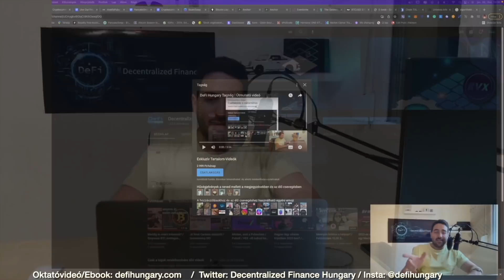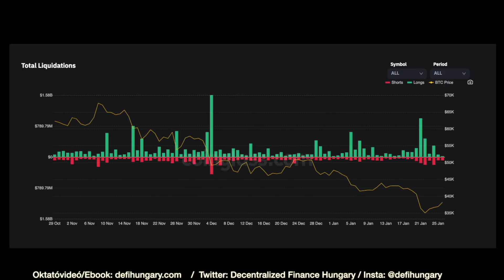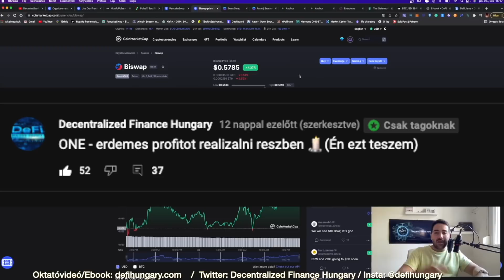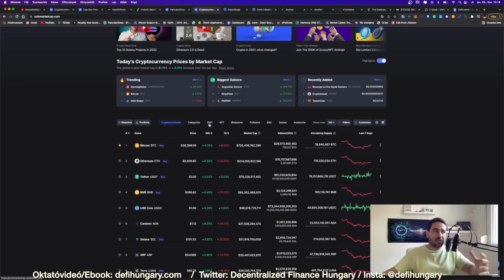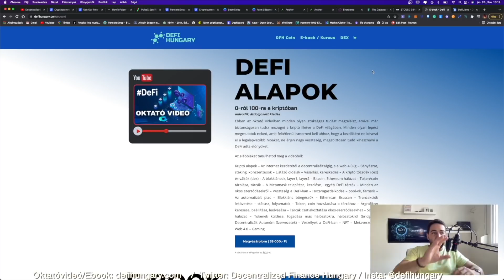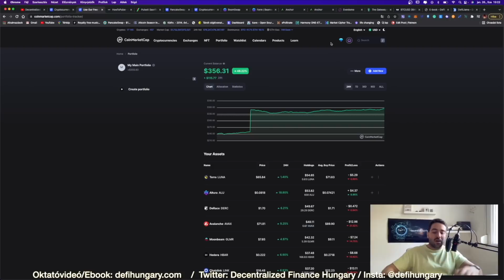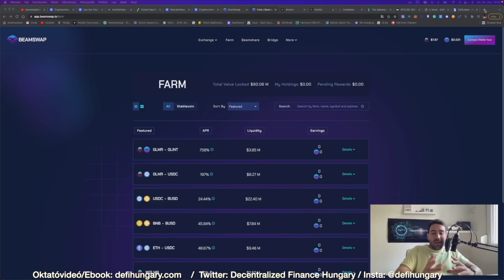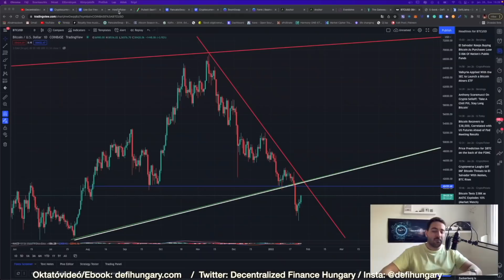BTC... ez volt az alja?/Bulltrap? /Dead cat bounce?/ +DeFi Lehetőségek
Regisztrálj Coinbase-en:
(Kapj 10 dollárt ingyenesen 100 dollár vásárlása fölött)

⬇️DFH Token - Szerződési Cím⬇️
0x8D238f79EB1BBAcB407Ac411BA94F04a331E5257

 (Minden ami a videóban elhangzik az nem pénzügyi tanácsadás, hanem csak egy videó arról, hogy én mit csinálok.)
Ha szeretnétek kapcsolatba lepni velem akkor ezen a linken meg tudjátok ezt tenni.:

Ha új vagy és még nem vettél Cryptot akkor használdd ezt a Coinbase hivatkozási linket ez első Crypto vásárlásodhoz Coinbase-en es keress 10 dollárt ingyenesen 100 dollár vásárlása fölött:

Ha szeretnétek támogatni, vagy velem kapcsolatba lepni akkor azt ezen a linken meg tudjátok ezt tenni.:

Ha érdekel a Crypto és DeFi világ, csatlakozz a csatornához, illetve a DISCORD csoportunkhoz.: